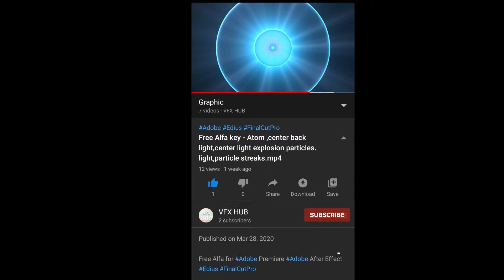SIRIDI SAIBABA MOTION - Free Alfa & Graphic for Adobe Premiere Adobe After Effect